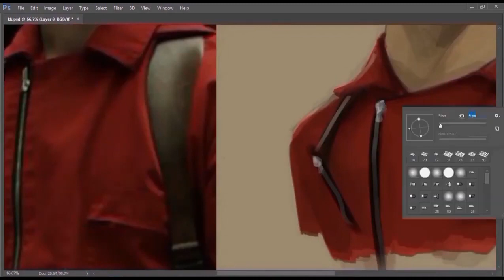CARICATURE BERLIN LA CASA DE PAPEL MONEY HEIST ( Reupload )